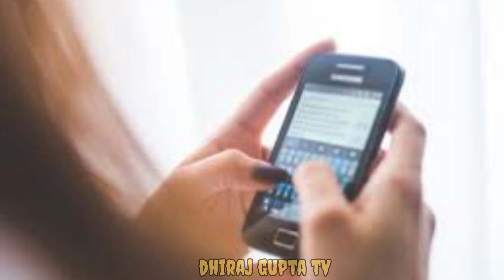झूठ बोलने के बारे में कुछ रोचक तथ्य ?😱video